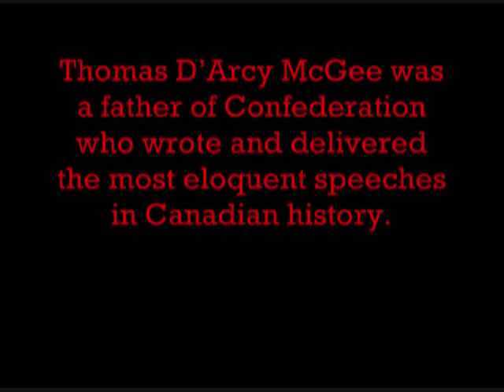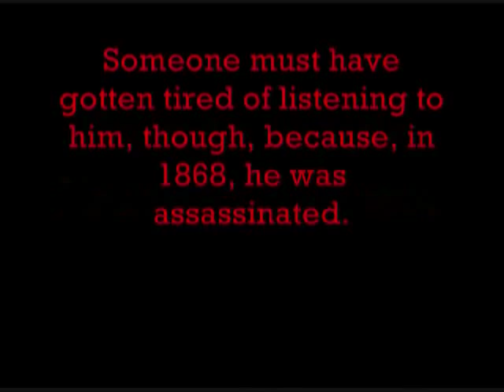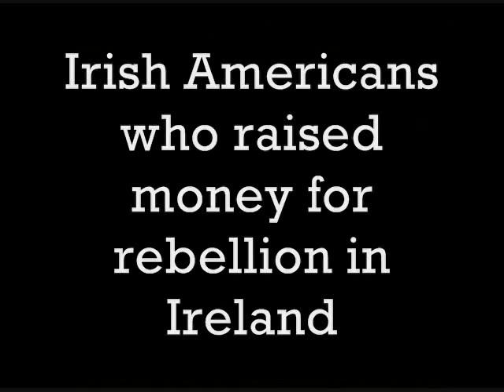Thomas D'Arcy McGee and the Fenians (part 1 of 2)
An exploration of the slain Canadian statesman through a theatrical trailer, two speeches, and a song. Created by Kendra Matheson. Michael Robson stars as the voice of McGee.